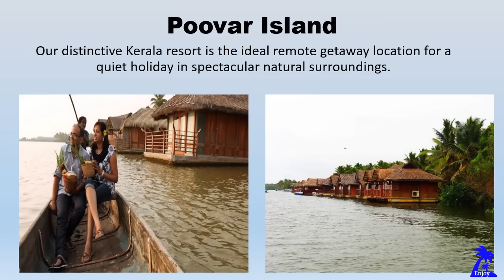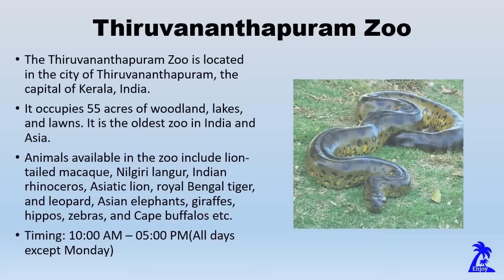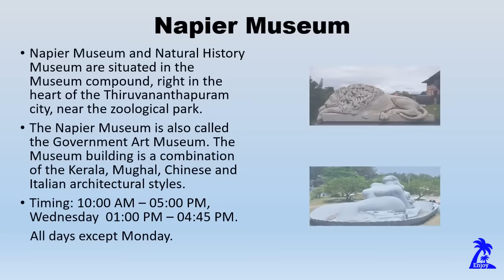Places to visit in Trivandrum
Sree Padmanabhaswamy Temple, Pazhavangadi Ganapathy Temple, Poovar Island, Attukal Bhagavathy Temple, Padmanabhapuram Palace, Kovalam Beach, Napier Museum, Shanghumukham Beach.